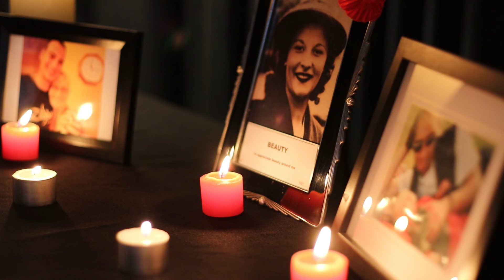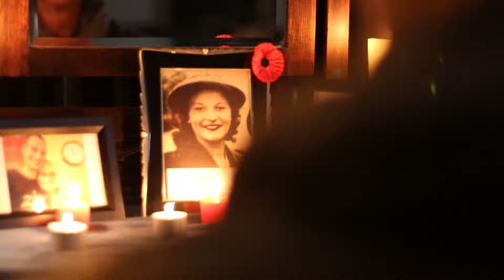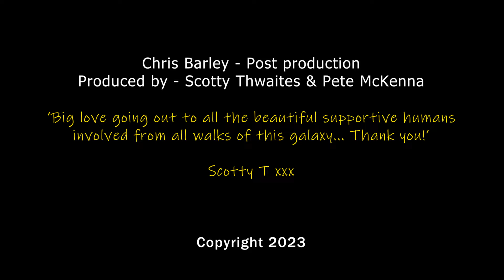INALA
Place of Peace, Place of Rest

By Scotty Thwaites

Written by Scotty Thwaites
Produced with Pete McKenna (vocals/guitar)
With
Brett Clark (spoken words)
Lee 'Sonny Boy' Morgan (guitar)
Paul Kelly (didgeridoo)
Ruby McKenna (backing vocals)
Chris Barley (pre-productions)